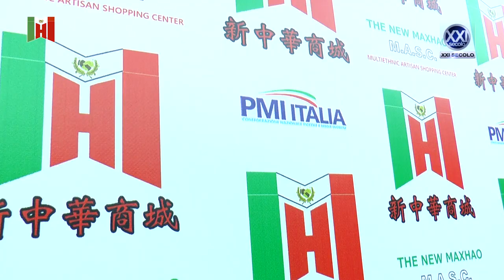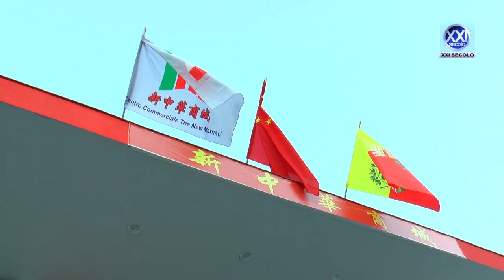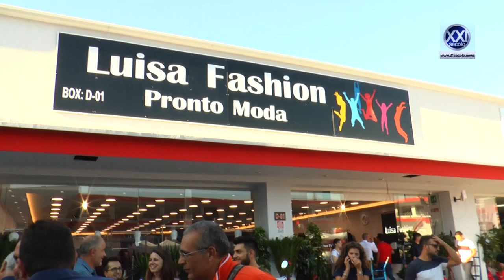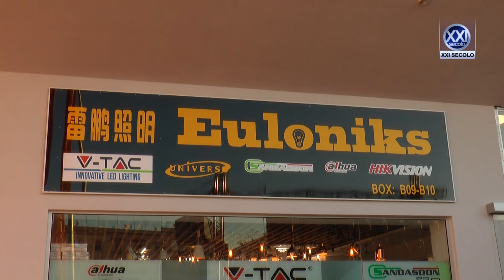The new maxhao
Inaugurazione The New MaxHao.
Il mercato multietnico situato a Napoli.

Interviste a cura di Emanuele Marino:

Dott. Massimo Troianiello
Imprenditore e Presidente The New MaxHao

Avv. Antonio Crisci
Presidente Provinciale PMI Napoli

Dott. Tommaso Cerciello
Presidente Nazionale PMI Italia

Dott. Pietro Manzi
Consulente tecnico amministrativo The New MaxHao

Dott. Salvatore Ronghi
Segretario Federale Sud Protagonista

Dott. Armando Coppola
Presidente Napoli in Sinergia